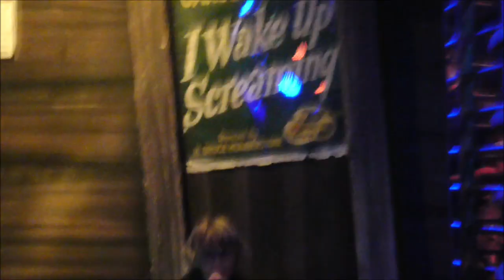Camping, August 2024 - Kelling Heath & Great Yarmouth